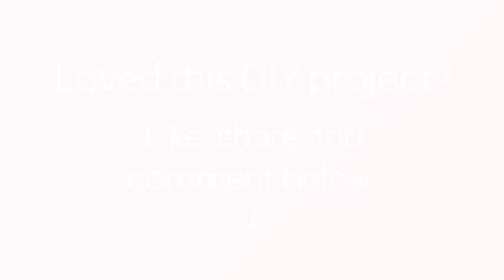Make Delicious Dango Japanese Sweet Dumplings - DIY Food & Drinks - Guidecentral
About this DIY project:
- Title: Make Delicious Dango Japanese Sweet Dumplings

Supplies:
- 220 grams- sticky rice powder
- 200 grams soft/silk tofu
- 5 tbsp Sugar
- Red food color
- Green food color/green tea powder